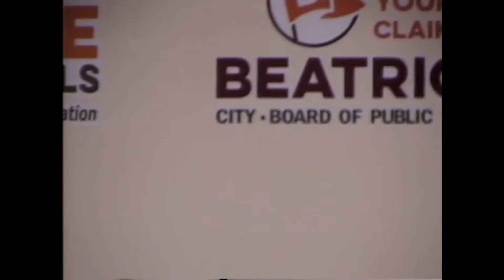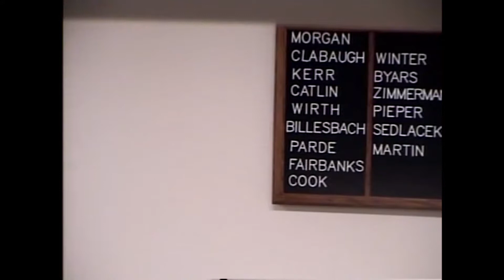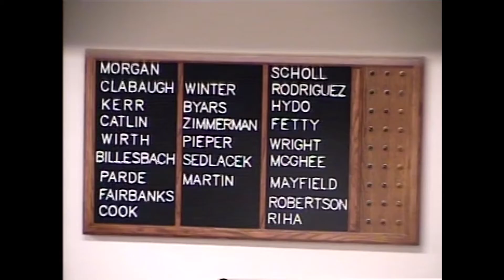City Council Meeting - December 18th 2017